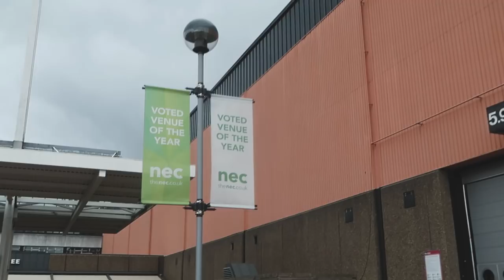The Photography Show 2018 - Chroma 4x5 Kickstarter Film Camera my Highlight of the Show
One Tuesday, myself and my friend Lee Ballard of Anwick Photography went on a road trip to The Photography Show 2018 here in the UK to look at the latest gear and to meet up with fellow photographers.

I had planned on filming a lot more for my channel, but to be honest after the first circuit around there wasn't much of a vibe so only captured bits. Now as Peter McKinnon said, having no B-Roll is not good when it come to edit your video :)

I had a look at the new Sony A7III, but it is not something i am interested in. DJI had some interesting drones, especially the one with the Hasselbald camera. and i also got the look at closer the PhaseOne XF, which is awesome.

The highlight of the show for me by far though was meeting Steve, the creator of the Chroma 4x5. It looked nice on the kickstarter, but after seeing it, i now want one and have asked steve to build me one in matte black :)

I will hopefully get to sheffield this weekend it the weather doesn't surprise me again and i get to pick up my 4x5 film from The Photo Parlour, so i am excited about that :)

Also i will get my friend Dave to pick a winner of the MJU I on Sunday and put that in a video